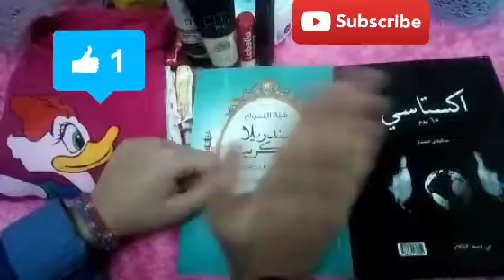20 فكرة لقضاء العيد بدون ملل 🎉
السلام عليكم ورحمه الله وبركاته ازيكم عاملين ايه
وحشتوني جدا انهارده هقولكوا 20 فكرة لقضاء العيد بدون ملل عشان الحظر وأن مفيش خروج 🎉

اهلا بيكم في قناتي yoyo sendrilla 💙🐧 هتلاقوا هنا بنعمل كل حاجه 😉اعمال اليدويه 🐻💛 ورسم 🦄💜ودبلجه  كرتون للتسليه😅 وبنزلكوا اكلات سهله وخفيفه 🍝🍺 ونصايح كل فترة كده 🌿💚 وروتينات 💅❤ لو حبين الحجات  دي اعملوا سبسكرايب وفعلوا الجرس عشان الفيديو يوصلكم اول ما ينزل 🔔💞
وهحتلكم لينك حسابي عل انستجرام  عشان توروني ابداعتكم 💝💐 وتجاربكم 😍💕